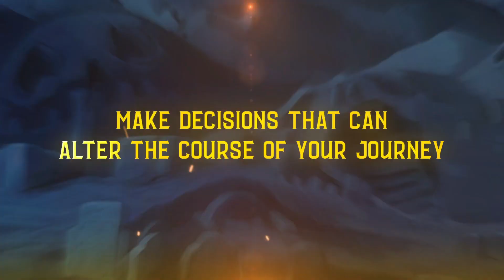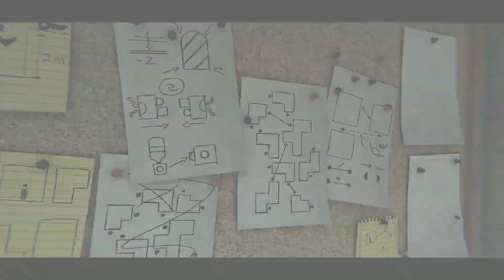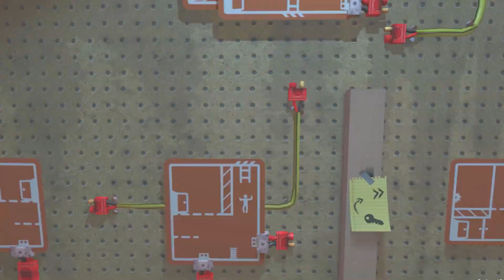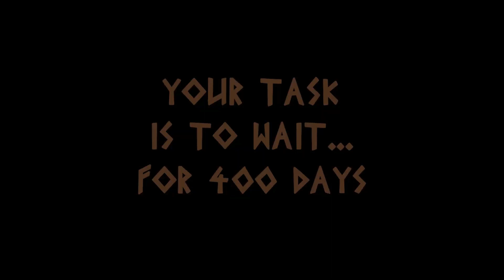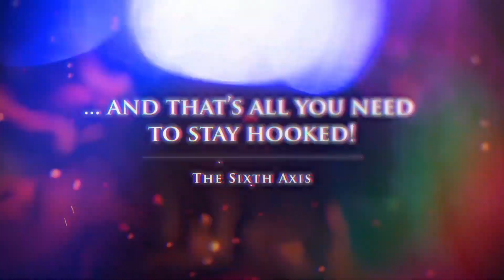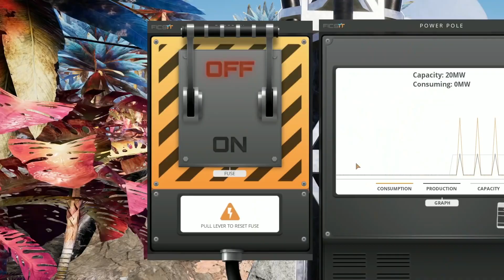TOP 30 - MEJORES JUEGOS INDIE de lo que va de 2020 🔥💥 TOTALMENTE RECOMENDADOS | PC, PS4, XONE SWITCH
🔴🔥 Compra tus juegos de PC y CONSOLAS con 70%, 80% y 90% descuento

● Ya, sorprendentemente, nos encontramos a mitad de año y,  celebrando esto, hemos hecho un repaso con algunos de los títulos indie más destacados de este primer semestre del 2020.